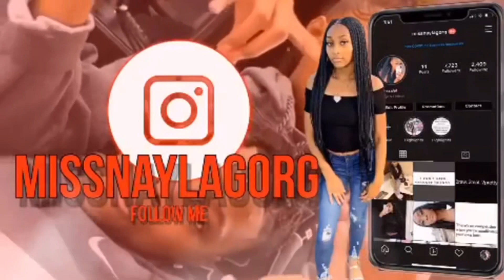WEARING MY STRAP IN PUBLIC PRANK ON MY GIRLFRIEND (BAD IDEA)